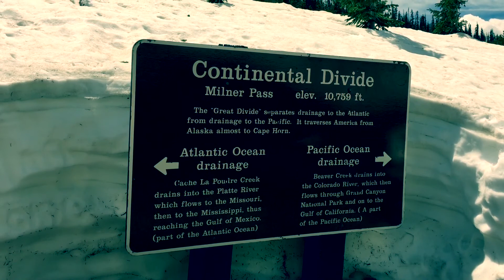Episode 13 : Rocky Mountain National Park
Where we hike through the Rocky Mountain National Park while being hunted down by at least 10 (blood thirsty) bears! She swore she saw them! :)

Anaïs is Nays. François is Fox.